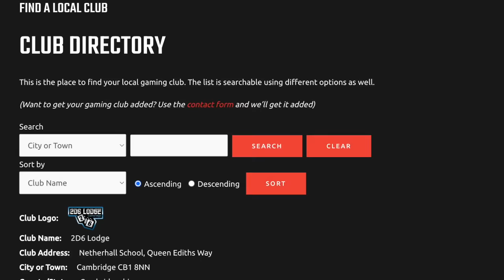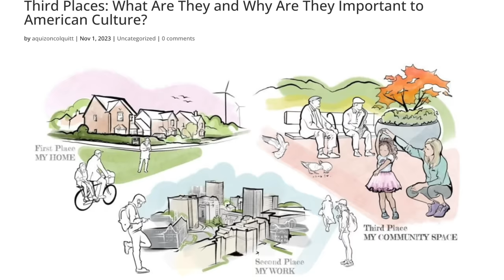It's Getting Harder to Play Wargames in Stores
Game stores have always been a great place to play wargames - a public space for everyone. It's getting harder to play games at stores now.

Vince Venturella and I made a 'zine!